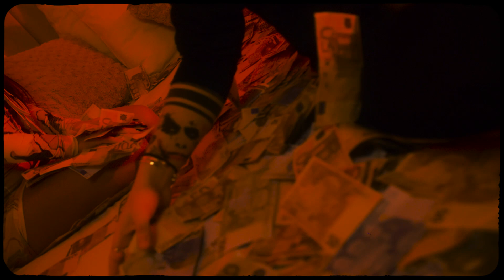Jäger - Zeyo (Clip officiel)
«ZEYO» INCLUS DANS L' EP « RIEN À PERDRE » DISPONIBLE PARTOUT EN STREAMING

Prod : Shawondasee x Lazy
Rec&Mix&SoundDesign : Shawondasee
Master : Mathieu Bameulle x Sbmastering
Clip réalisé par Astadir Production